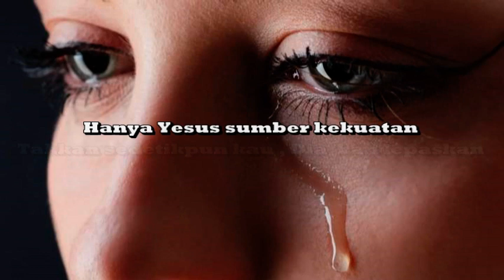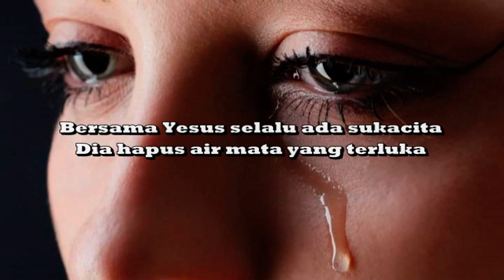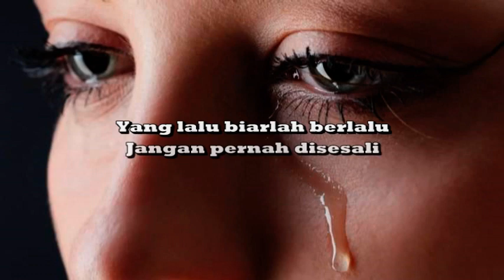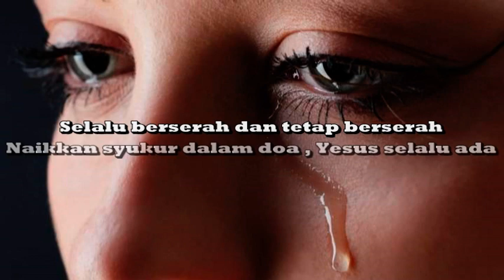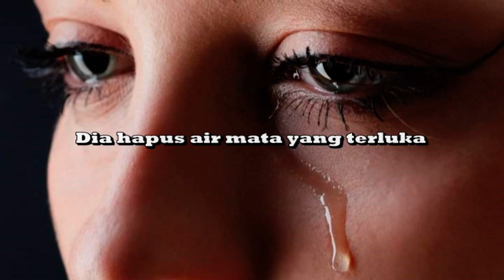Indah Pada WaktuNya ( Beautiful in its time ) - Putri Siagian -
Indah Pada WaktuNya
 - Putri Siagian -

Mungkin kau pernah merasakan
Saat kau kehilangan hampa tiada harapan
Hanya Yesus sumber kekuatan
Takkan sedetik pun kau Dia 'kan lepaskan

Setiap keluhan Dia dengarkan
Dalam Yesus ada jawaban
Takkan pernah Dia biarkan
Kau larut dalam penyesalan

Menangis pun semua t'lah terjadi
Yang hilang tak mungkin kembali
Hanya Tuhan yang tahu
Semua niat dalam hati

Harap percaya hanya padaNya
Tetapkan hati hanya padaNya
Bersama Yesus s'lalu ada sukacita
Dia hapus air mata yang terluka

Mungkin kau pun pernah mengalami
Jalani hidup sendiri yang tak pasti
Hanya Yesus sumber pengharapan
Tempat jawaban setiap permohonan

Yang lalu biarlah berlalu
Jangan pernah disesali
Dia Tuhan yang mengubahkan
Buat hidup lebih berarti

S'lalu berserah dan tetap berserah
Naikkan syukur dalam doa Yesus s'lalu ada
Tetap percaya
RencanaNya indah pada waktunya